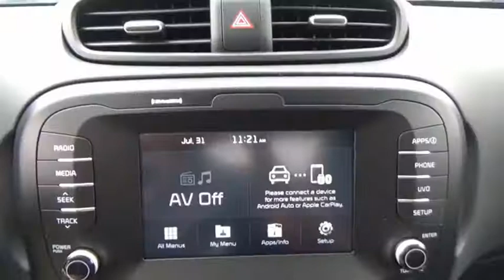2019 Kia Soul Salem VA N2A2900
2019 Kia Soul Base

Hart Motors
1341 East Main Street